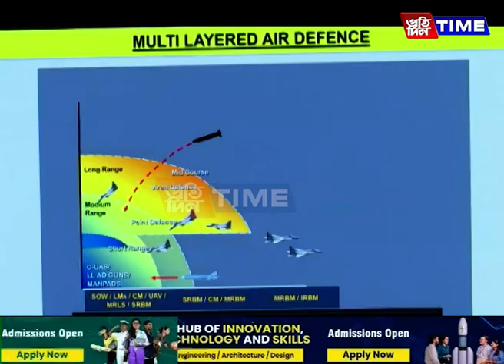ভাৰতীয় সেনাৰ অপাৰেচন সিন্দূৰৰ সফলতাৰ আঁৰত আছিল প্ৰযুক্তিৰ প্ৰভাৱ.....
এতিয়াৰ যুদ্ধ কেৱল গোলা-বাৰুদেৰে জিকিব নোৱাৰি। এতিয়াৰ যুদ্ধত অত্যাধুনিক প্ৰযুক্তিয়েও পালন কৰে গুৰুত্বপূৰ্ণ ভূমিকা। ভাৰতৰ সামৰিক বাহিনীয়ে পাকিস্তানক এইবাৰ এই কথা ভালকৈয়ে বুজাই দিলে। ভাৰতীয় সেনাৰ অপাৰেচন সিন্দূৰৰ সফলতাৰ আঁৰত আছিল প্ৰযুক্তিৰ প্ৰভাৱ। ১০টাকৈ ছেটেলাইটৰ গুৰুত্বপূৰ্ণ তথ্য লাভ কৰিছিল ভাৰতীয় সেনাই। ইছৰ’ই বাণিজ্যিক ছেটেলাইটৰ তথ্যও প্ৰদান কৰিছিল ভাৰতীয় সেনাক। আৰু তাৰ সহায়ত পাকিস্তানৰ ওপৰত প্ৰচণ্ড আঘাত হানিছিল ভাৰতৰ সামৰিক বাহিনীয়ে।